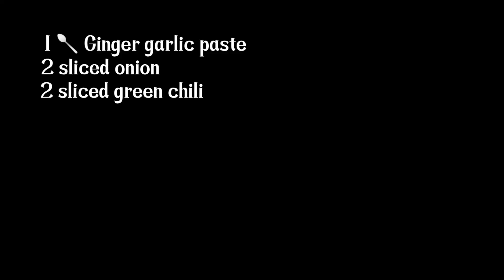Kerala style egg roast in 5 minutes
Kerala style egg roast
In 5 minutes
. very tasty
easy to make
 tasty and easy to make.
A must try dish.
.Watch till the End.